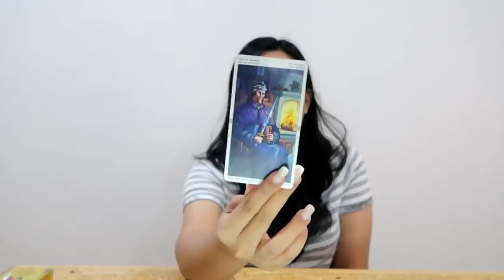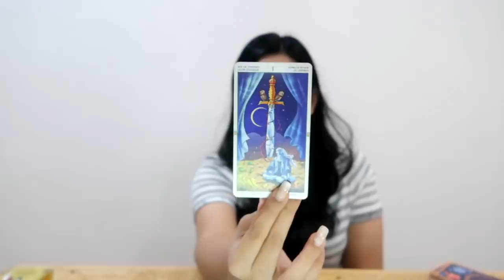Aquarius ❤ "MUTUAL OBSESSION" .. 25 February - 4 March 2019 Love Tarot Reading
Hi Aquarius!

Welcome to your Aquarius  25 February - 4 March 2019 love tarot reading!

My name is Anisa! A tarot reader based in Indonesia.

I am an Intuitive Empath, a nosy truth seeker and a blunt truth teller.
If the truth is not something you are prepared to hear, I may not be the right reader for you :)

Decks used in this video:

Wheel of the Year Tarot Deck
Golden Universal Tarot Deck